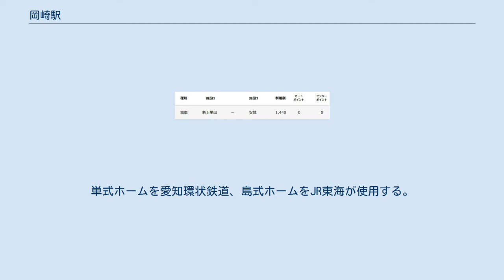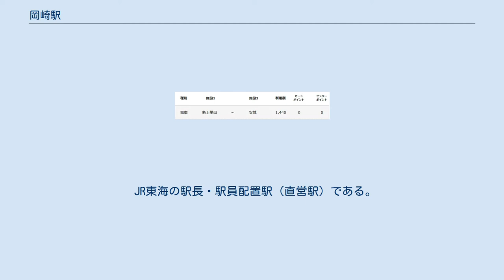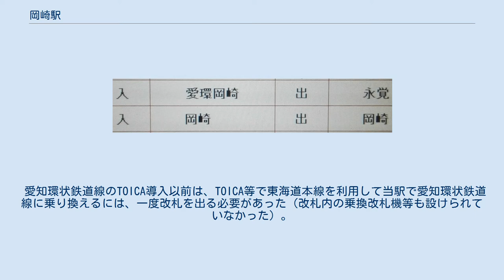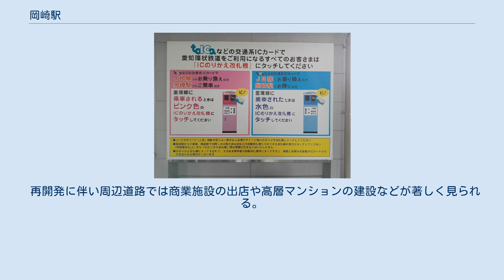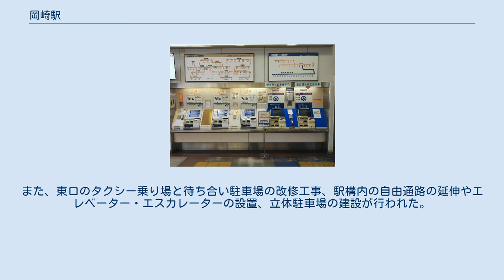岡崎駅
岡崎駅（おかざきえき）は、愛知県岡崎市羽根町字東荒子にある、東海旅客鉄道（JR東海）東海道本線および愛知環状鉄道愛知環状鉄道線の駅である。
駅番号は、東海道本線が「CA52」、愛知環状鉄道線が「01」。
 愛知環状鉄道線は当駅を起点とする。
東海道本線の運行形態の詳細は「東海道線 (名古屋地区)」を参照。
 中心市街地に位置する名鉄名古屋本線の東岡崎駅に対して、当駅は岡崎市の南郊に位置するためかつては閑散とした雰囲気を持っていたが、1980年代中頃より東海道線の列車が増発されると乗降者数が増加し、現在では岡崎市の主要駅の1つと位置づけられている。
市内にある「岡崎」を含む駅との区分の為「JR岡崎駅」と呼ばれることが多い。
 現在の東海道本線にあたる路線の建設に当たって、急勾配を避けるため に御油・赤坂の宿場町を避けて蒲郡を経由したため、当駅は岡崎市街地から南に離れた羽根村（のち岡崎村）に建設された。
これに関して、御油と赤坂が鉄道を忌避したという説や、岡崎宿が鉄道を忌避したため市街地から離れたという説が、鉄道忌避の代表例として古くから語られていたが、これらはその根拠となる史料が存在しない。
実際にはまず矢作川橋梁の位置を決定 した後で蒲郡以西の線形を検討した際に、地盤が軟弱な地域があった事や、市街地に線路を通すのは用地買収の際により困難をきたす事などの条件を検討した結果としての位置決定であった事が真実とされている（なお、岡崎町〈市制施行は1916年〉では鉄道庁に対し、東海道本線の複線化の際に上り線を市街地に引き込んで欲しいといった請願を行った事があったが、「上下線を離すのは問題」といった理由で断られている。その後、1955年には東岡崎 - 岡崎間のモノレール建設が計画されたが、後に中止となった）。
 1898年、市街地と駅を結ぶための馬車鉄道である岡崎馬車鉄道が開通した（同線は1912年に路面電車化し、最後は名鉄岡崎市内線となって1962年に全廃された。）。
しかし、1923年8月8日に愛知電気鉄道岡崎線（現在の名鉄名古屋本線）の東岡崎駅が市街地中心付近に開業したため、以後は長距離客を除いて町の中心駅としての地位はそちらに譲る事になった（なお、1976年の岡多線〈現在の愛知環状鉄道線〉の開業に合わせて市の中心部に中岡崎駅が開業した）。
 単式ホーム1面1線と島式ホーム2面4線、合計3面5線のホームを有する地上駅。
単式ホームを愛知環状鉄道、島式ホームをJR東海が使用する。
東海道本線は内側の2・3番線が本線、1・4番線が副本線となっている。
なお、昼間の東海道本線では快速列車系統と普通列車の緩急接続が行われる。
構内の東西を結ぶ橋上駅舎と自由通路を備える。
 JR東海の駅長・駅員配置駅（直営駅）である。
管理駅として、三ヶ根駅 - 西岡崎駅間の各駅を管理している。
駅舎内部にはJR全線きっぷうりばや自動券売機・自動改札機が置かれている。
愛知環状鉄道の駅員はいないが、2021年3月4日まで同線専用の自動券売機が設置されていた。
翌5日からはJRの券売機で愛知環状鉄道の乗車券を販売し、JRと愛知環状鉄道で改札は共用している。
 2004年（平成16年）11月14日までは0番線から発車する愛知環状鉄道線の列車は東海道本線の上り線を逆走する形で運転されていたが、単線の専用線路が既設線に並行して増設された。
0番線から東海道本線には線路が直接つながっていない。
 かつては構内東側に駅舎があったが、1990年に現在の橋上駅舎になった。
 貨物営業を行っていた頃は、駅舎の南側に有蓋車用貨物ホームや貨車留置線があった。
また、1960年代までは三龍社工場や日清紡績針崎工場の貨物ホームへの専用線も伸びていた。
 2006年にJR東海がTOICAを当駅を含む区間で導入し、その後の2019年3月2日に愛知環状鉄道もTOICAを導入した。
これに伴い当駅にはICカード用の乗換改札機が設置されており、当駅で乗り換える場合は乗換改札機にタッチ、当駅発着で愛知環状鉄道線を利用する場合は当駅の改札機と乗換改札機の双方にタッチする必要がある。
なお、乗換改札機にタッチしなかった場合は金山・高蔵寺経由の運賃で精算されるため注意が必要である。
 愛知環状鉄道線のTOICA導入以前は、TOICA等で東海道本線を利用して当駅で愛知環状鉄道線に乗り換えるには、...